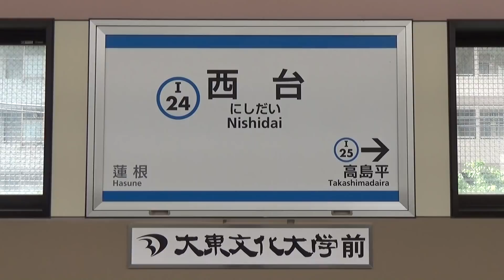【竜巻インバータ車も収録!】都営三田線 西台駅 列車発着シーン集 2018.5.19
都営三田線 西台駅 列車発着･通過シーン集 2018年5月19日(土) です。
Twitterのフォロワーさんからリクエストを頂いた駅で撮影してきました。リクエストありがとうございました m(_ _)m 都営三田線の撮影は今回が初めてですね～！都営6300形の竜巻インバータも聴けました(^^♪ 病みつきになりそうなモーター音ですねw

※都営6300形 竜巻インバータ車 発着シーン… (01:49)～、(06:10)～

★【緩カーブ!】Nゲージ レンタルレイアウト 8BANSEN 7番線 走行シーン集 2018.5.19 の動画は下記URLからどうぞ！
★【仮台車で車高が高い!】EF210-140＋都営大江戸線12-600形(12-691編成) 甲種輸送 JR平塚駅通過シーン 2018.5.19 の動画は下記URLからどうぞ！

★東京都交通局 都営地下鉄 駅発着･通過シーン集 の再生リストは下記URLからどうぞ！

※ホームドア･柵の内側で撮影し、安全には十分注意しています。
※三脚･一脚･脚立等は使用していません。